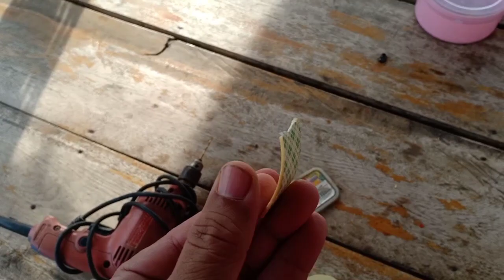ซ่อมประตู บานสไลด์ Kia Carnival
ที่จับประตูบานสไลด์ หักต้องมาซ่อมกันหน่อย